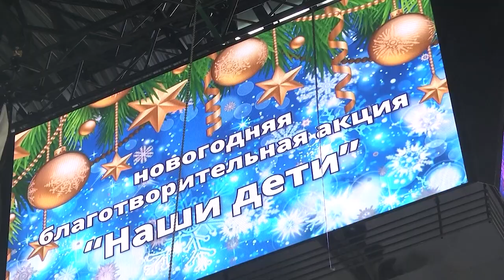2022-12-21 г. Брест. Губернаторская елка. Новости на Буг-ТВ.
По многолетней традиции в предновогодние дни всю страну объединяет самая добрая и искренняя республиканская благотворительная акция «Наши дети». В Бресте, её главным событием вот уже который год становится потрясающий праздник – губернаторская ёлка.  На этот раз благодаря рекордному количеству приглашенных детей – а это порядка трёх тысяч, мероприятие даже пришлось разделить на два дня.  А в том, что праздник был организован на высшем уровне, прошёл феерично и ярко имела возможность убедиться и наша съёмочная группа